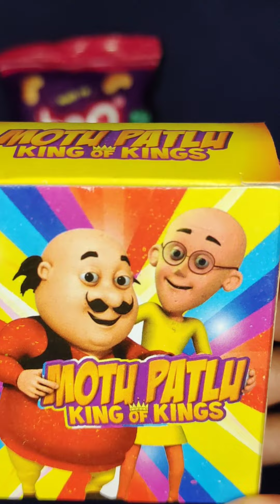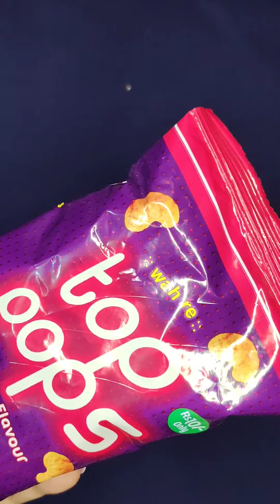Top pops and other 🤤😋